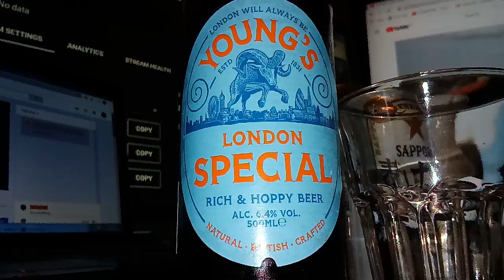Young's London Special with Sukajorn & Pedro Thai